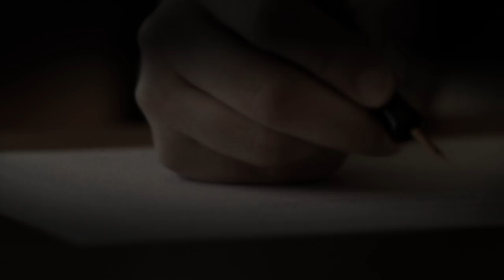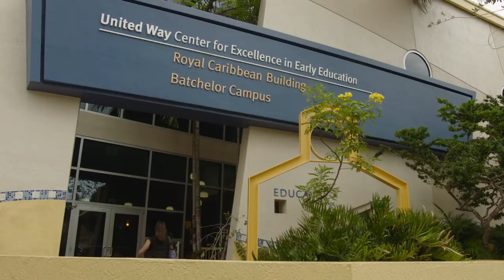David Lawrence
2018 Florida Blue Foundation Sapphire Awards Winner in the Individual Category.